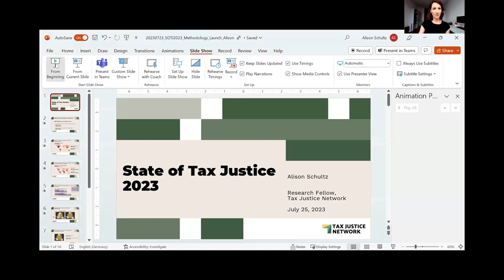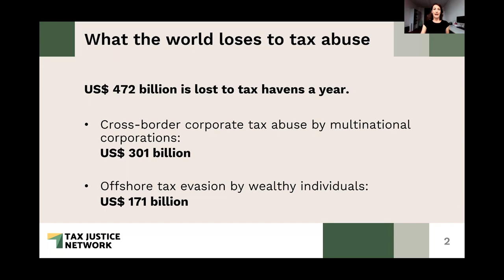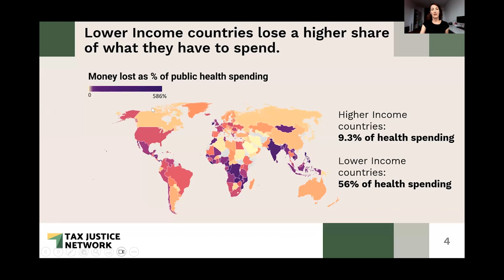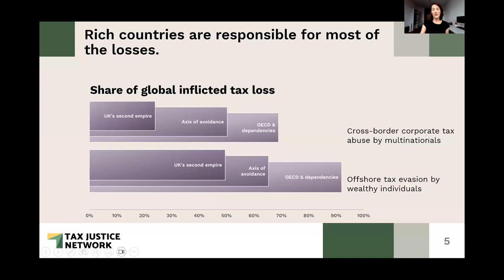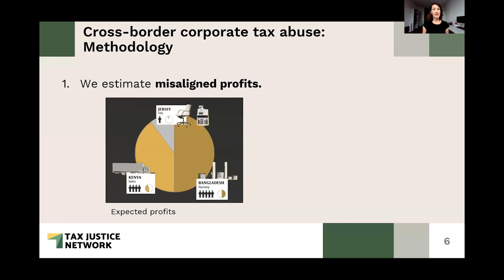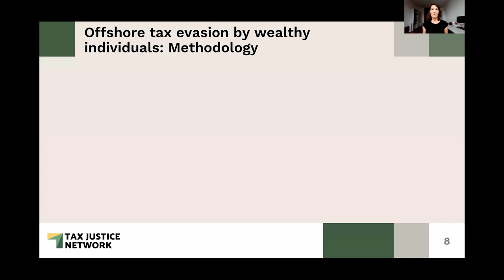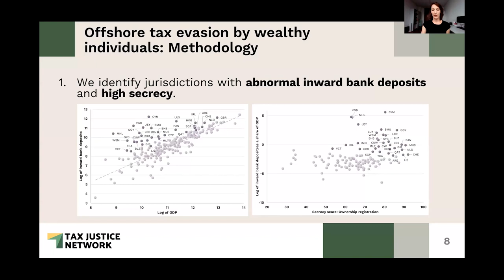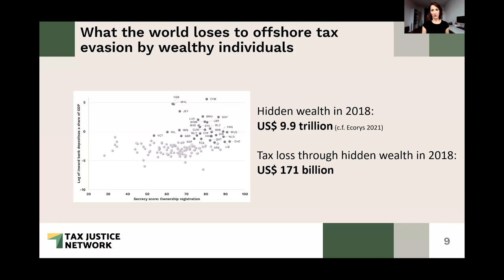The State of Tax Justice 2023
This event was the online launch of the State of Tax Justice 2023 report, including global and country-level estimates of the scale of cross-border tax abuse by multinationals and by individuals with undeclared offshore wealth. It provides the context to assess the critical ongoing, intergovernmental discussions on the potential for a framework for international tax cooperation under UN auspices – the costs of tax abuse are the potential benefits from a comprehensive UN solution.

The full report along with methodology document and other resources can de downloaded

Speakers

Hon. Irene Ovonji-Odida
ICRICT Commissioner, Chair of board, Tax Justice Network

Irene Ovonji-Odida is a lawyer and women’s rights activist. She was a Member of the High Level Panel on Illicit Financial Flows from Africa (Mbeki High Level Panel) and UN FACTI Panel. She is a member of the Independent Commission for Reform of International Corporate Tax (ICRICT), South Center Tax Initiative and the Pan African Lawyers Union task force on Illicit Financial Flows. She previously served in the East African Legislative Assembly, and was International Board Chair for ActionAid International and Chief Executive Officer of the Uganda Association of Women Lawyers.

Alex Cobham
Chief Executive, Tax Justice Network

Alex Cobham is an economist and chief executive of the Tax Justice Network. He is also a founding member of the steering group of the Independent Commission for the Reform of International Corporate Taxation, and of the technical advisory group for the Fair Tax Mark. His work focuses on illicit financial flows, effective taxation for development, and inequality. He has been a researcher at Oxford University, Christian Aid, Save the Children, and the Center for Global Development, and has consulted widely, including for UNCTAD, the UN Economic Commission for Africa, DFID, and the World Bank. He recently published two books: The Uncounted (Polity Press), and Estimating Illicit Financial Flows: A Critical Guide to the Data, Methodologies, and Findings, with Petr Janský (Oxford University Press, open access).

Owen Tudor
Deputy General Secretary, International Trade Union Confederation

Owen Tudor was elected as Deputy General Secretary of the ITUC in December 2018 and re-elected at its Fifth World Congress in Melbourne, Australia, November 2022. Owen was recruited into the union movement in 1984 off a picket line and worked for the TUC UK, on youth, training, disability and social insurance issues before moving onto health and safety, disability and industrial injury compensation. He founded the TUC’s weekly bulletin Risks, aimed at safety representatives, and acted for the TUC on the tripartite Industrial Injuries Advisory Council and Health and Safety Commission. He was also a founder member of the Social Security Advisory Committee and the Civil Justice Council, and sat on the board of the European Agency for Safety and Health, and on the EU Advisory Committee on Safety and Health.

In 2004 he became head of the European Union and International Relations Department at the TUC UK, covering international solidarity, trade and migration policy, labour standards, global supply chains and Brexit.

In addition, Owen has been a Director of the Ethical Trading Initiative, a Director of the Occupational and Environmental Diseases Association, and has held Trustee positions at the British Occupational Health Research Foundation, the Royal National Institute for Deaf people (RNID), and the Ethics Committee of the Faculty of Occupational Medicine. He is a member of the UK Executive Committee of the Commonwealth Human Rights Initiative, the Advisory Council of the Foreign Policy Centre and the Politics without Borders Advisory Board.

Alison Schultz
Research Fellow, Tax Justice Network

Alison is a financial economist interested in how the financial and the tax system can serve society. She studied economics, political economy and finance and worked as a researcher at University of Mannheim’s finance department. She has supported the work of civil society groups fighting for a fairer financial system and contributed to a political education project. At the Tax Justice Network, Alison works as a research fellow in the data team.